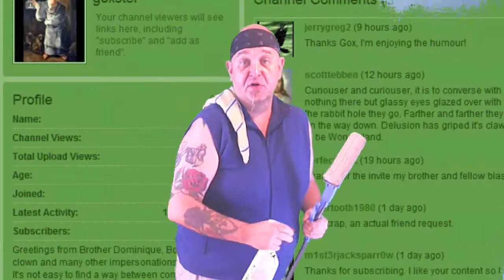Housekeeping inside my YouTube Server